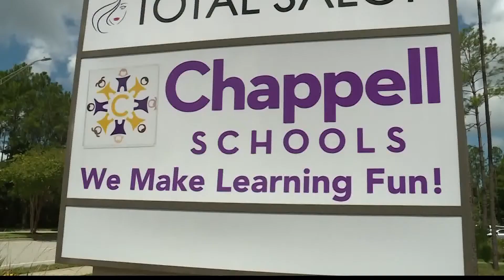Former assistant teacher accused of inappropriately touching a 4-year-old is in jail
A judge revoked Anthony Guadalupe's bond after viewing a videotape of the alleged assault.